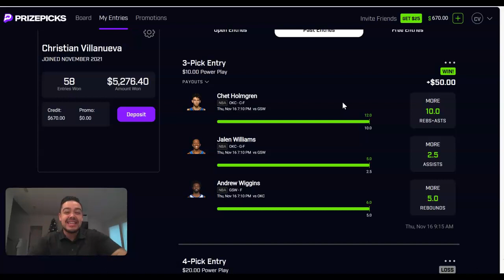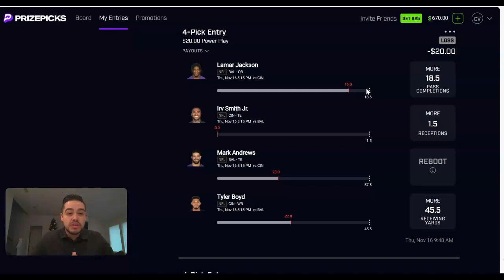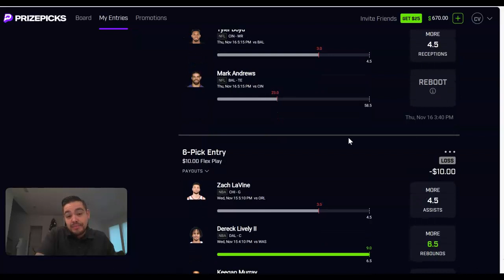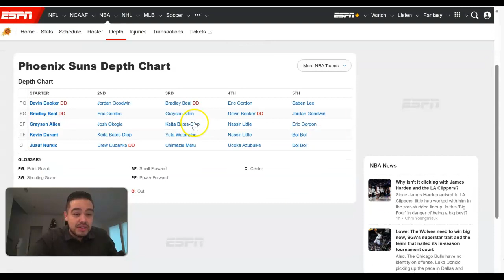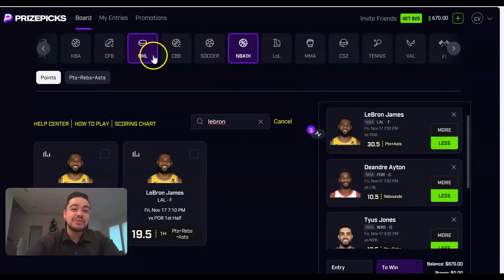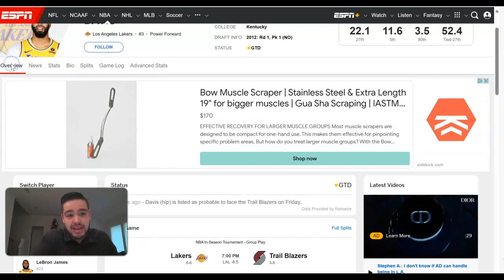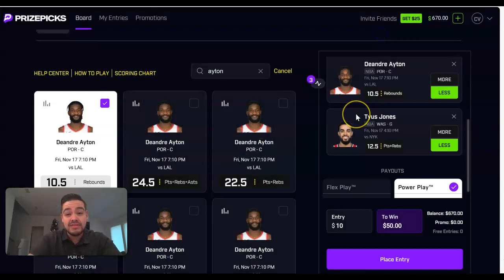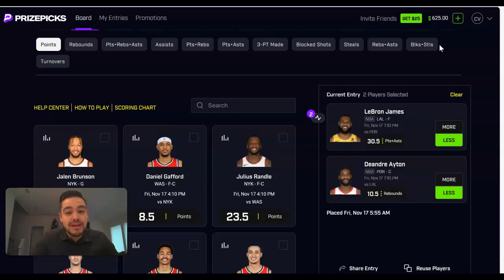Best NBA PrizePick Player Props! Friday 11/17/23